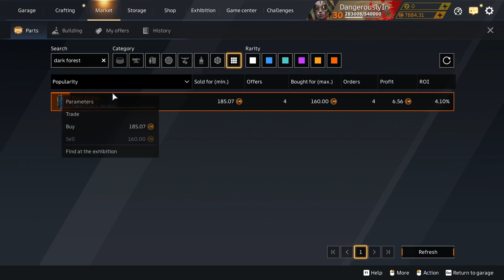Crossout Where Did It Come From LI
1017
January 2024 what does the store have for us this month?

Remember this is less a video to enjoy watching now and more a resource for the future to help you trade profitably.
Go to my channel's home page and search the channel for the part you a considering trading. With a bit of luck I will have featured it in a "Where Did It Come From" video.

*I have confused the t34 turret (elephant cannon) with something else, as niether the historical t34, t34-76, t34-85 had a muzzle brake.

Parts featured in this video

00:00
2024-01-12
Catalina Christmas
Broken Heart, paint
Twin Exhaust
Tailfin
Catalina
Daze
Retribution Fire
Black Circle
White Square
Eyelash
Walking Stick
Midnight
white

Inventor
Red Moon
White Sun
Icarus IV
Brake Light
Headlights

Pestilence Deluxe
White Horse
Swamp Rats
Heat
Strain
Ague left
Ague Right
Black Rats
Blight
Remedy
Fever
Victory

Bone Hunter Deluxe
Bone
Manitou
Nagual
Call of the Spirits
Forged Torch
Gargoyle
Chimney Pipe
Digger
Bedroll
Brace
Corner Railing
Railing
Travelbag
Left Vintage Fender
Nostril

Doomsday Cars
Doomsday Cars hologram

Tachyon
New Dawn

05:14
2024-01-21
The Keeper deluxe, pack
Half-Light, paint
Twin Exhuast, decor
Long Blue Lamp, decor
Blue Lamp, decor
Short Blue Lamp, decor
Dark Gold, paint
Azure Dragon, paint
Yongwang, weapon

Adrenaline Deluxe
Spoiler
Blue Gloss
Carmine Gloss
Cyan Gloss
Pale Yellow Gloss
Cockpit
Boost Systems
935
Rolling Wave
Rolling Wave 2
Haze

Eater of Souls Deluxe
Soot
Bird Spirit
Varun
Sabbath
Soaring Soul
Raven's Eye
Ritual Feather
Midnight
Pecking

Decorations Founders
LED Matrix, decor
Alarm Light, decor
Flasher Lamp, decor
Flashing Beacon, decor

06:19
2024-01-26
ABSHellboy
El Dorado
Ice Crystal
Red Crystal
Spectral Flame
Swarm Left
Swarm Right
Twin Exhaust
Cerberus
Remedy
Bigfoot Spare
Syonara
Gladiator
Headlight
Round Brakelight

Tango-1 deluxe
Ceramic armor
Dark Green
Tackler
King
Decorative Grille 1
Large Decorative Grille 1
Large Decorative Grille 2
Twin Lamp
Insignia
S. W. A. F.
Serivce Number 2
Unit Code 2
Warning
Warning Line
Midnight

Rascal Deluxe
Breath of a Snowstorm
Fox Tail
Yokai
Interceptor
Long Red Lamp
Red Lamp
Short Red Lamp
Before the Thunderstorm
Fox's squint
exhaust 2

07:26
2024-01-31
Catalina Deluxe
lipstick
Burn Injury
Red Moon
Twin Exhaust
Tailfin
Catalina
Daze
Retribution Fire
Black Circle
White Square
Eyelash
Walking Stick
Midnight
white

Patron Deluxe
Breath of Darkness
Nephrite
Deadman
Power Unit
Claw
Seal of Authenticity
Short Yellow Lamp
Yellow Lamp
Long Yellow Lamp
Priming

Wind From The North
Hoar Rime
Member of the Expedition
Icebox
Snowfall
Snowing
fairy Lights (Long, Short)
Icicles
Chimney Pipe
Brake Light
Midnight
Square Cover

08:30
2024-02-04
Shinobi
Silhouette
Cockpit
Wings Of Hope
Dark Blue Lamp
Short Dark Blue Lamp
Pink Sunrise
Boost Systems
Way of The Samurai
White Triangle
White
Ashes
Polar lights

Fresh Blood Deluxe
Quartz
Combat Camouflage
Elephant
Tactical Log
Liquidator
Reborn,
Star Rank
Exhaust 2
Number 34
Red Star
Carapace
Bedroll
Brace
Square Cover
Headlight, decor
Round Brake Light

Electric Beetle Deluxe
Copperhead Stadium
Midnight Chitin
Atypus's Coil
Acari
Atom
Eye Socket
Discharge
Summer Lightning
Thunderball
Hell Pipes
Frame Corner

Nomad Ciphers
Aircraft Covering, paint
Signs, sticker
Sector, sticker
Ejecion, sticker

10:00
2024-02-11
Assault Force Bravo-6 Deluxe
Dynamic Armour
Rough Sand
Tank Track
Decorative Grille 1
Tank Headlight
01
9113
War Falcon
Wheel of Choice
Midnight
Square cover

Valentines Day
Lollipop
Aluminium
Quick and the Dead
Brake Light
Jockey
Stallion
Stallion St

Paint pack
Coral
Ocean
Valentine

I have a discord server. The hub for all things Incompetent.

I have declared this video 'made for kids' on the grounds it is about computer game and kids love playing and watching computer games. From 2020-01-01 there will be no comments. See my channel announcement:
It would be more appropriately marked 'mixed audience' since it isn't really aimed at kids but kids and adults will watch it. COPPA allows for mixed audience videos. Youtube however has not implemented mixed audience videos, I wonder why?
If you think kids don't play Crossout then go to the official Crossout web page and scroll down the bottom. See that PEGI7 icon? Gaijin thinks kids play This game.

Crossout PC v2.12.0